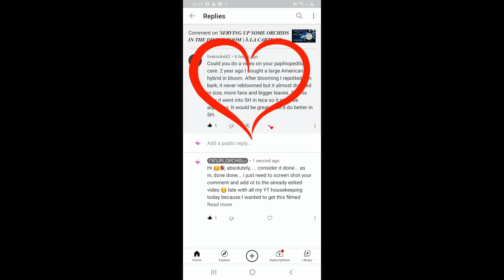𝑺𝑳𝑰𝑷𝑷𝑬𝑹 𝑶𝑹𝑪𝑯𝑰𝑫𝑺 𝑰𝑵 𝑺𝑬𝑴𝑰 𝑯𝒀𝑫𝑹𝑶 | 2 𝒀𝑬𝑨𝑹𝑺 𝑺𝑼𝑪𝑪𝑬𝑺𝑺 ✅👍🏼& 𝑭𝑨𝑰𝑳𝑼𝑹𝑬𝑺 ❌👎🏼 𝑹𝑬𝑽𝑬𝑨𝑳𝑬𝑫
𝑺𝒍𝒐𝒘 𝒈𝒓𝒐𝒘𝒊𝒏𝒈 𝒐𝒓𝒄𝒉𝒊𝒅𝒔... 𝒕𝒉𝒆 𝒍𝒂𝒔𝒕 𝒕𝒉𝒂𝒕 𝒕𝒉𝒆𝒚 𝒏𝒆𝒆𝒅, 𝒊𝒔 𝒇𝒐𝒓 𝒂 𝒈𝒓𝒐𝒘𝒊𝒏𝒈 𝒎𝒆𝒕𝒉𝒐𝒅 𝒕𝒐 𝒈𝒐 𝒘𝒓𝒐𝒏𝒈 𝒂𝒏𝒅 𝒎𝒂𝒌𝒆 𝒕𝒉𝒆𝒎 𝒈𝒓𝒐𝒘 𝒔𝒍𝒐𝒘𝒆𝒓, 𝒏𝒐𝒕 𝒈𝒓𝒐𝒘 𝒂𝒕 𝒂𝒍𝒍, 𝒔𝒆𝒕 𝒕𝒉𝒆𝒎 𝒃𝒂𝒄𝒌 resulting in a longer wait for blooms and worst of all ... get destroyed in the attempt at growing them unconventionally! However, Liverock62 asked me to document my care, so ... in this video, I am sharing what I have learned in the 2 years that I have been growing my slipper orchids in leca and self watering / semi hydro. I have had some successes and some failures, which I hope will help to be copied to match success and avoided, so as not to repeat my mistakes and gain ground with the growing of these beautiful orchids.
My environment:
Mediterranean climate, hot summers and mild winters
45% - 85% humidity, with regular airflow
                                      Craig MacArthur
Thumbnail / Outro Image:   Bodum.westernscandinavia.org
Orchid growing supplies:
                                  Seramis
                                  150 Winter, RO Water and KelpMax only